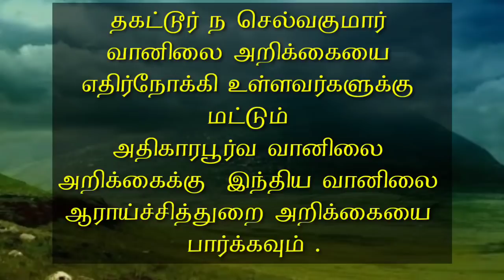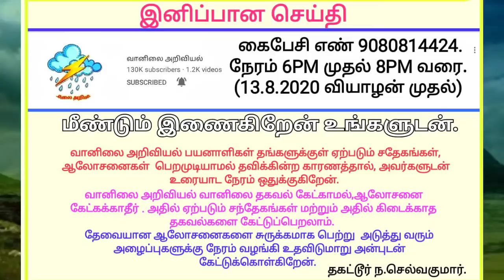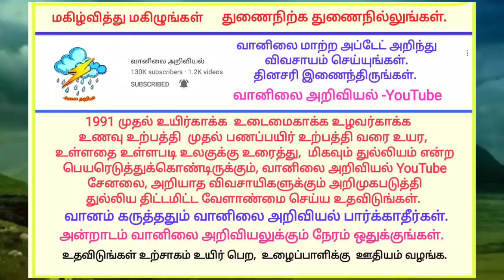Tamilnadu Weather summary 13.8.2020-5AM condition தமிழ்நாடு வானிலை சுருக்கம 13.8.2020-5AM நிலவரம்.